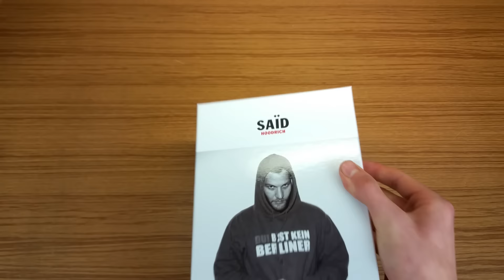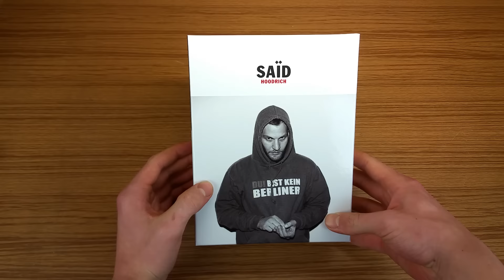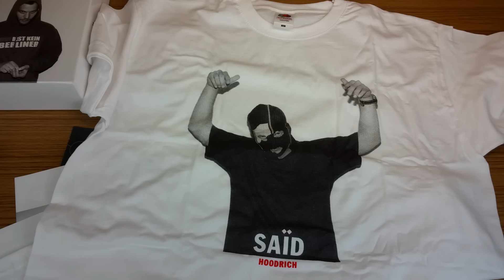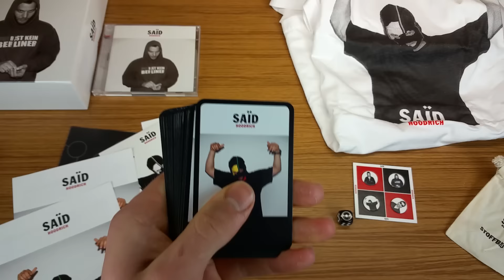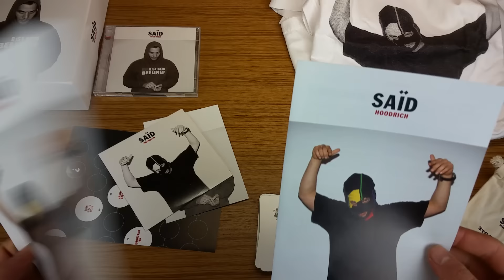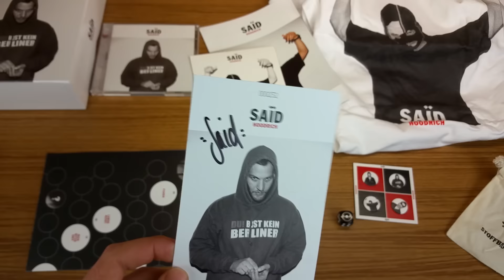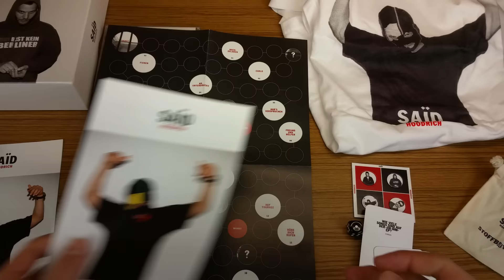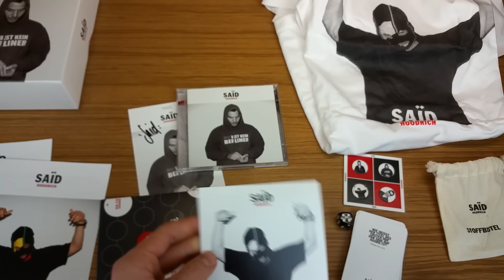SAID - HOODRICH - Limited Fan Box - UNBOXING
Fan Box